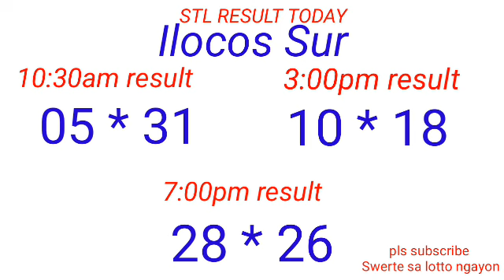STL - LA UNION,CAMARINES SUR ILOCOS SUR July 23, 2022 3RD DRAW RESULT